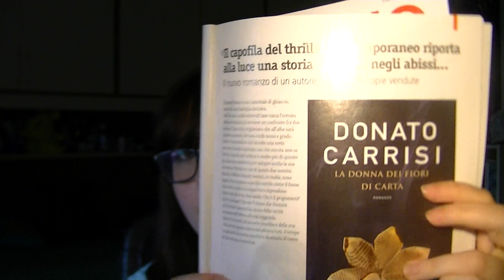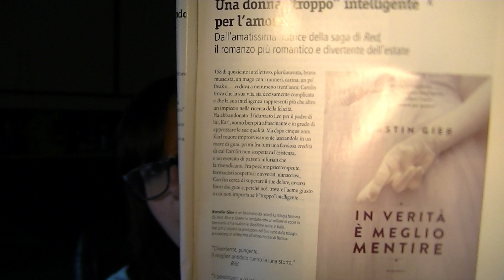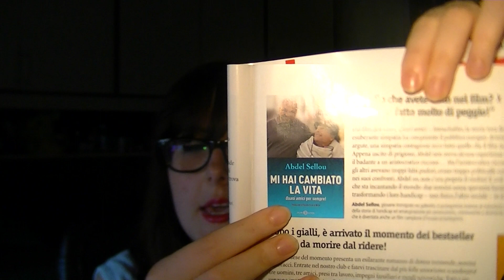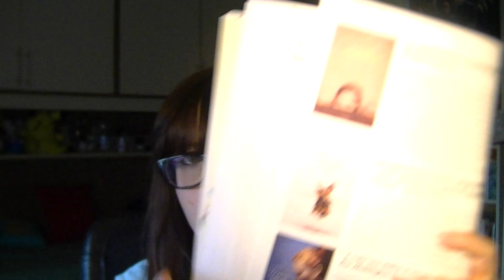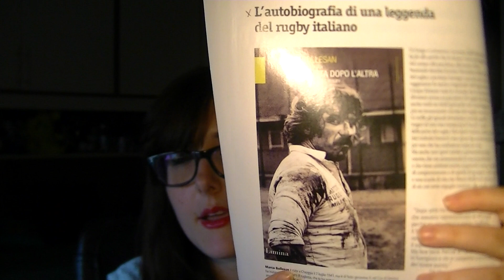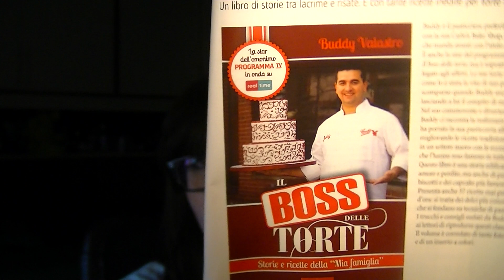Libraio: la mia wish list